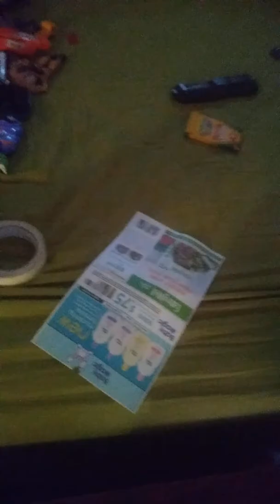Repairing red cars 3 on trash painter